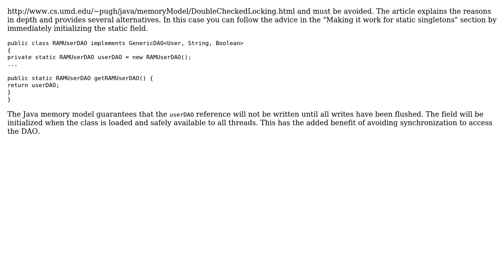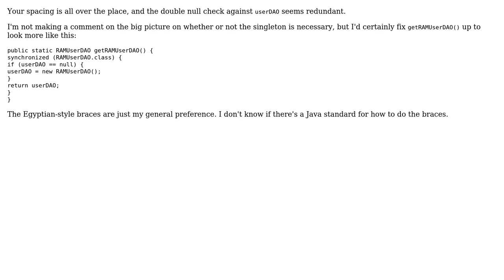Necessary singleton in DAO (2 Solutions!!)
Necessary singleton in DAO

With thanks & praise to God, and with thanks to the many people who have made this project possible! | Content (except music & images) licensed under CC BY-SA | Music | Images & others | With thanks to user user3590149 user nhgrif user Jamal user David Harkness and the Stack Exchange Network Trademarks are property of their respective owners. You are responsible for your own actions.